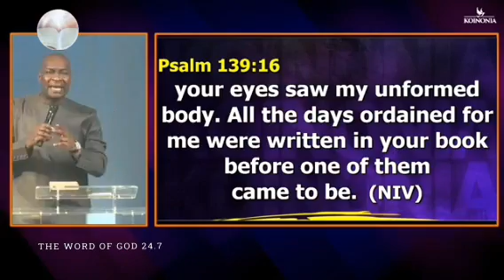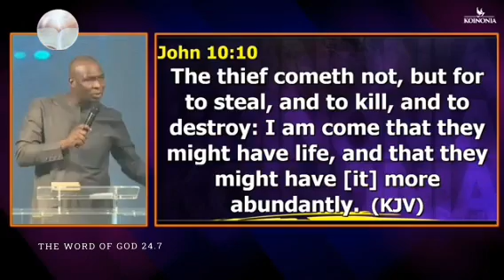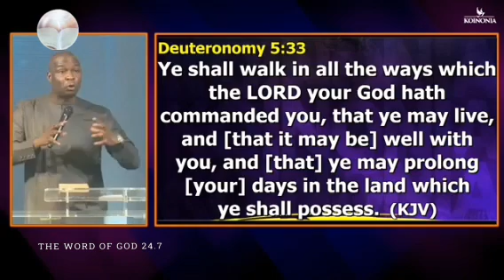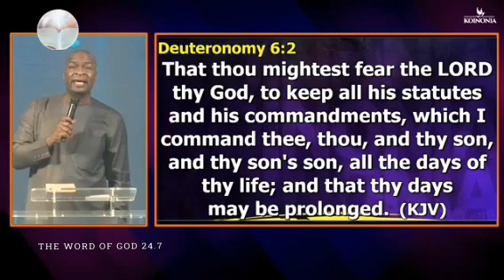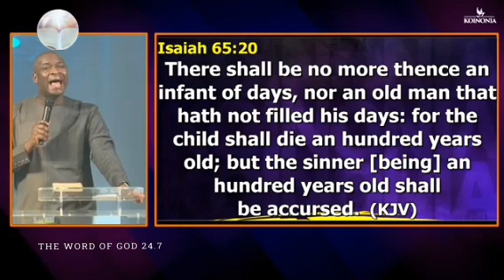ALL THE #4 THINGS YOU MUST KNOW ABOUT LONG LIFE|apostle Joshua Selman